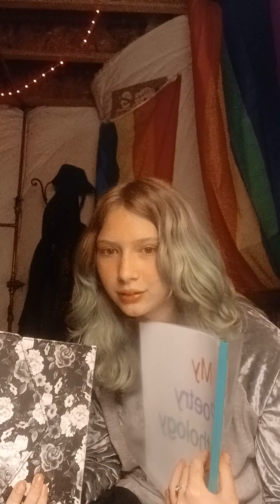Join me and listen to some poems I made. leave suggestions if you like. should I make this a series?